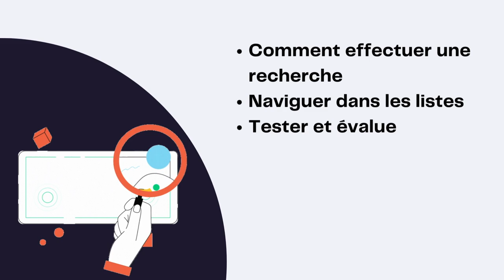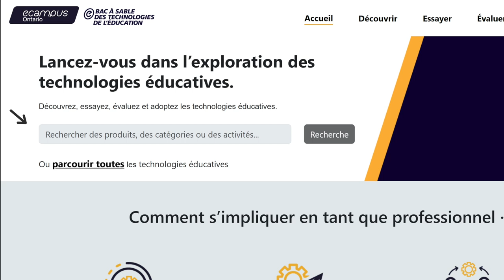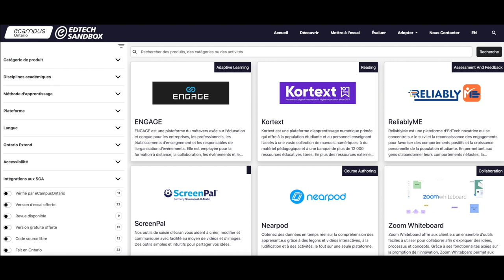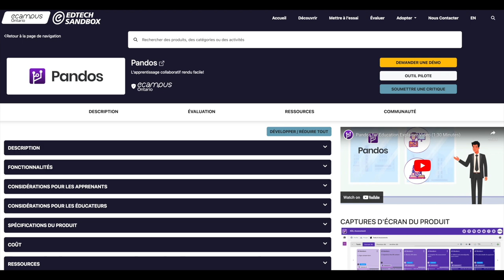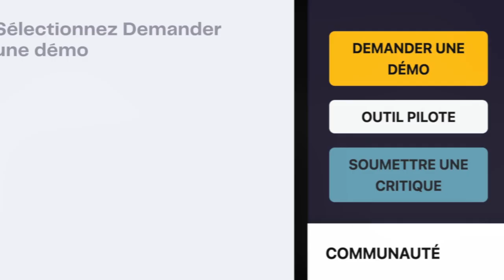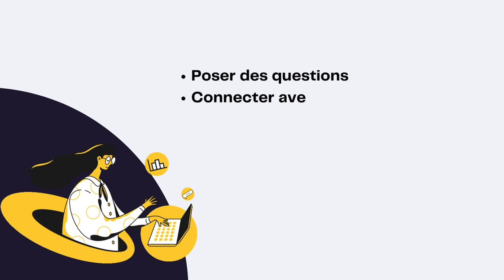Guide du bac à sable des technologies de l’éducation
Le bac à sable eCampusOntario EdTech est un espace sûr et sans risque permettant aux établissements d'expérimenter des outils de technologie éducative qui soutiennent la transformation numérique. Ici, les éducateurs parcourent des outils et des ressources sélectionnées, se connectent avec des pairs et des experts en technologie, et apportent l'innovation technologique aux institutions.

0:00 Introduction à EdTech Sandbox
1:00 Navigation sur la page d'accueil
1:30 Barre de recherche
1:55 Page de découverte, catégories et filtres
2:58 Page des produits
4:22 Communauté de pratique
5:01 Conclusion